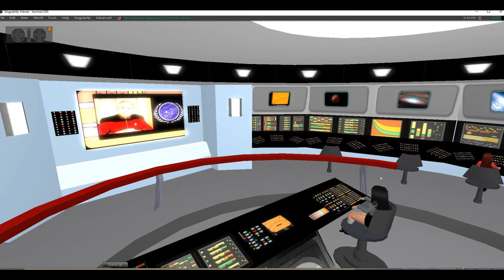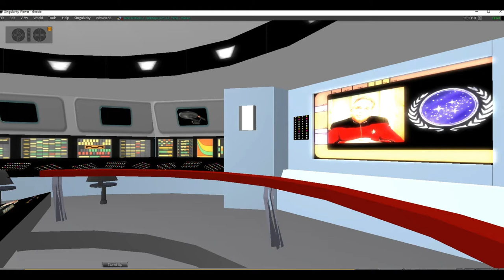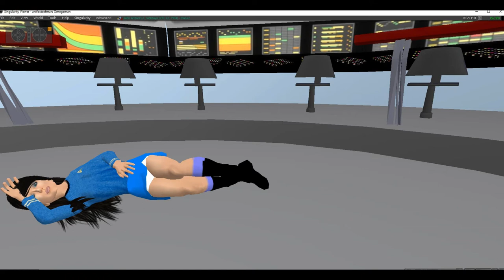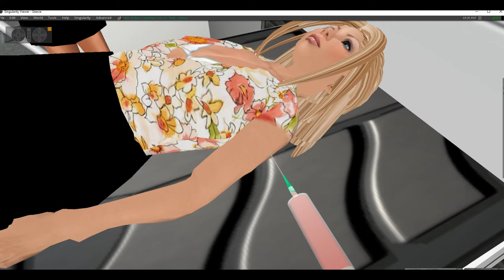Dangerous Galaxy A Star Trek Fan Production, part 1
A young ensign is tasked with helping to train a group of Starfleet cadets, with the Excalibur headed to a region of space where communications are difficult.
   After arriving, the entire original crew of the ship collapses into coma, and Ensign Gina Jones must try to find the cause. Part 1 of 2. Based on Star Trek by Gene Roddenberry